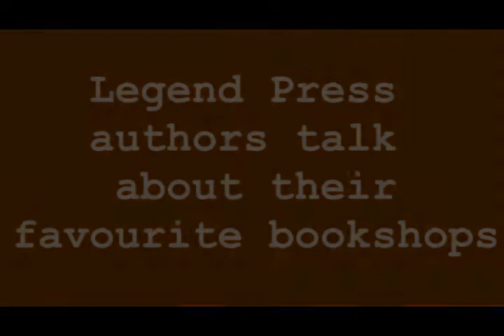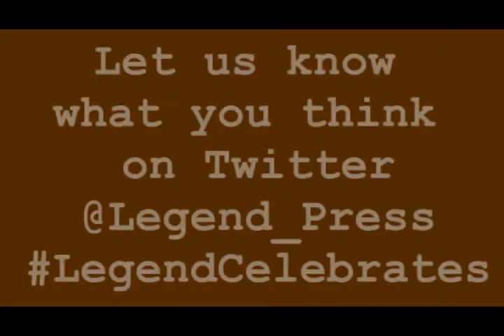Legend Press Authors | Favourite Bookshops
Legend Press authors talk about some of their favourite bookshops.

**Authors in order of appearance**

- PAUL BURMAN, author of 'The Grease Monkey's Tail' and 'The Snowing and Greening of Thomas Passmore'

- CASSANDRA PARKIN, author of 'The Summer We Almost Ran Away' and 'The Beach Hut'

Let us know your thoughts and any of your bookshop recommendations!